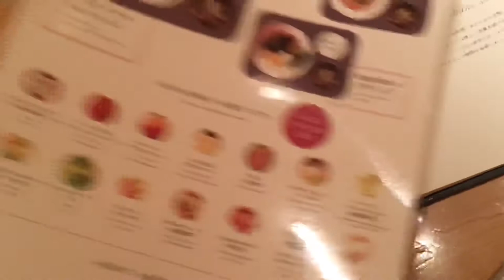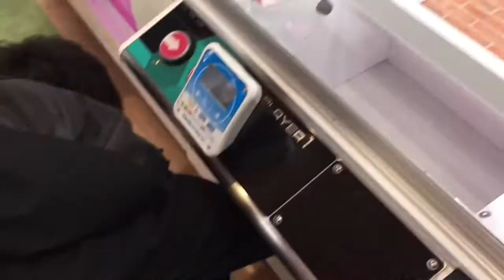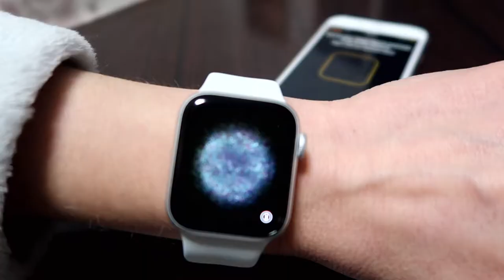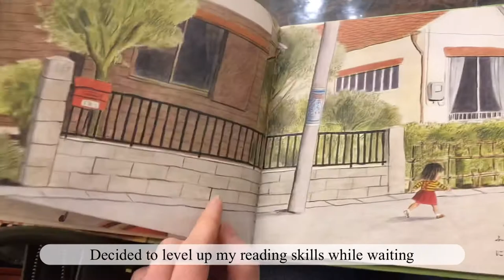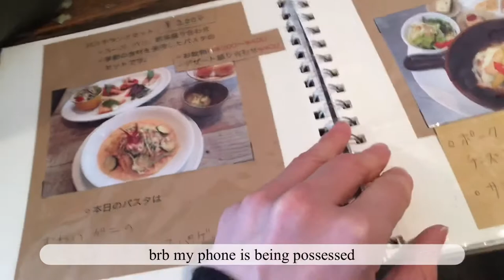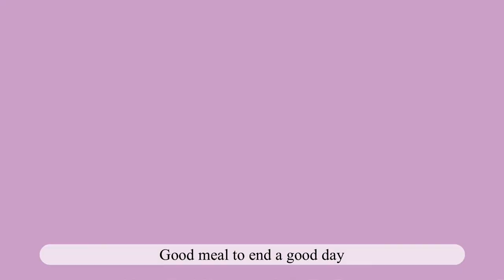Feb Vlog | Daily Life in Hiroshima. Birthday, Snow days and pancakes, mostly eating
Hello!
I’m an English teacher in Hiroshima.

This is a video of my daily life (mostly about food).